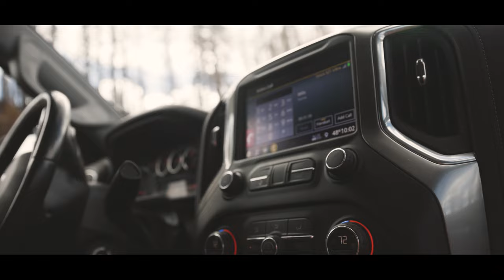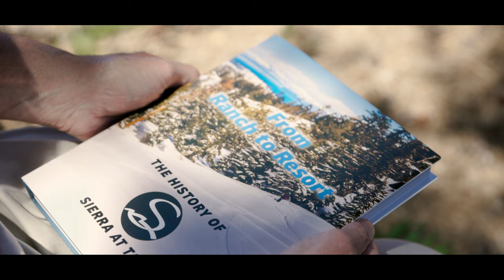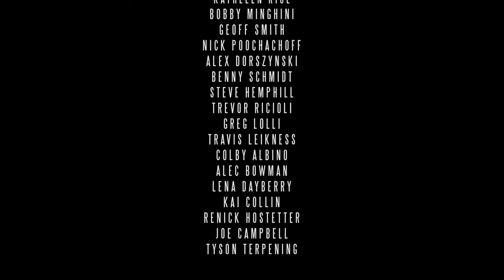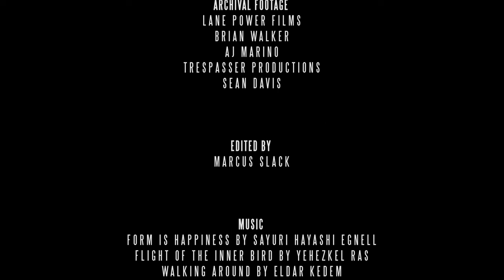Sierra-at-Tahoe Short Film: Heart on Fire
A 2023 TAFF (Tahoe Adventure Film Festival) submission, this short film looks back on the Caldor Fire that touched down at the Sierra-at-Tahoe ski resort in Lake Tahoe, California in August 2021, destroying 80% of its mountain. This is a story of history, destruction, and redemption as it built back in less than a year to open for the 2022/23 season.

Produced by Marcus Slack, Slack Media. @slack_media @MarcusSlack